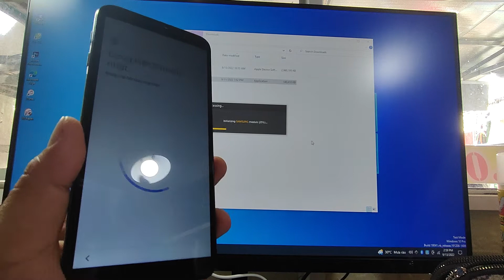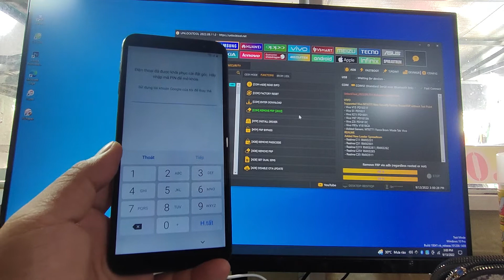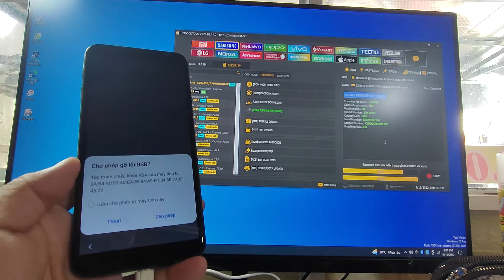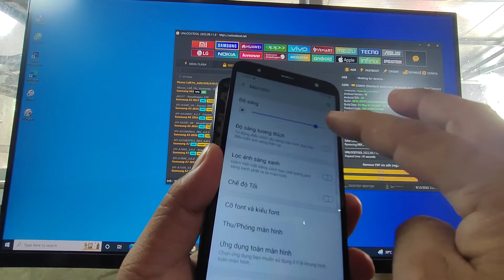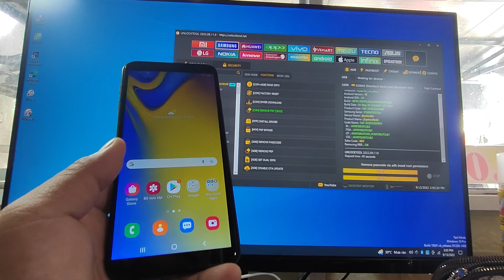BYPASS | SAMSUNG J6 Plus - J610 BY UNLOCKTOOL